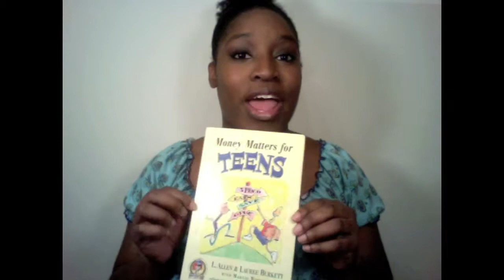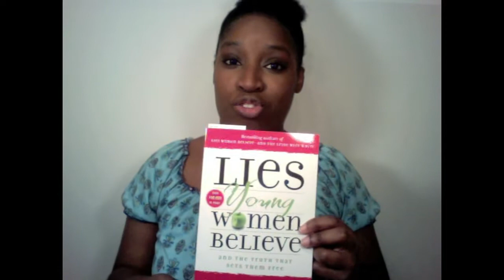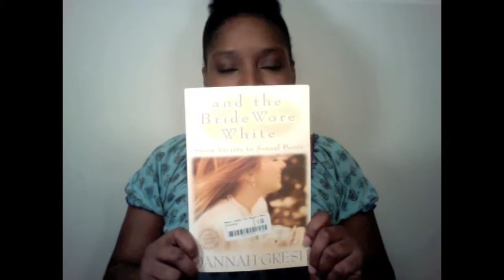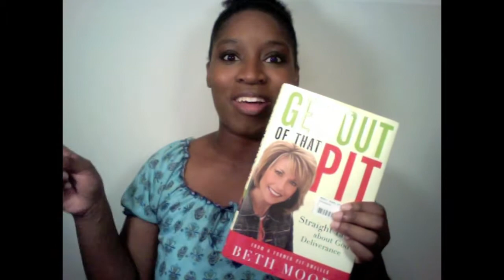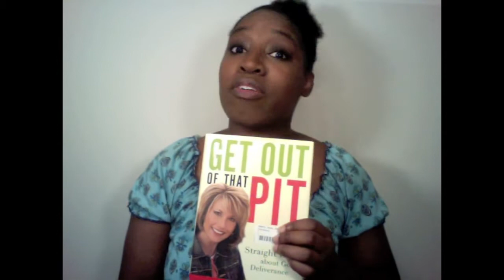VEDA Day 9: Christian Books To Read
These are some of the great Christian books I recommend!!! What are some of your favorites to read?